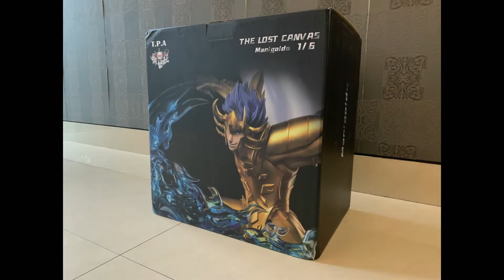Unboxing Cancer Manigoldo